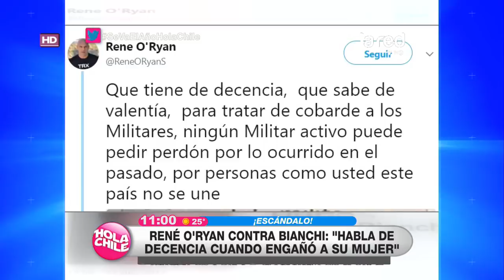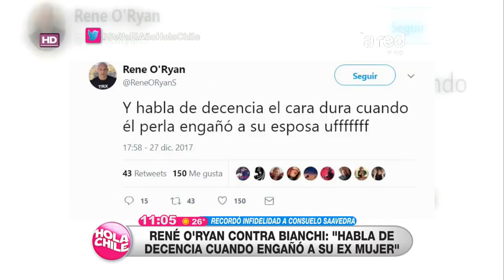El llamado a la decencia de René O'Ryan a Felipe Bianchi recordándole la infidelidad que cometió